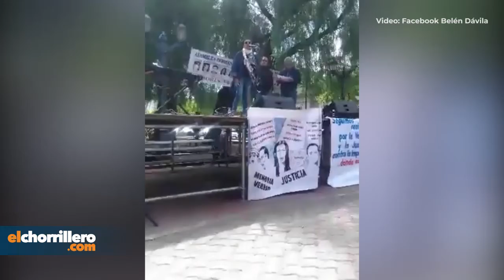Acto del 24 de Marzo, APDH San Luis